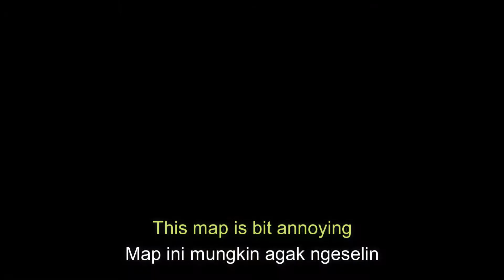【Arknights】 CC7 DAY 12 MAX RISK | 5 OPERATOR CLEAR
Red join to interrupt the enemy boss! You can use this strategy for clear some challenges or clear cc7 day 12 risk 8 XD

Character On Thumbnail: She is my Original Character. Do you like her?

I'm playing Arknights in LDP Player, you can download it